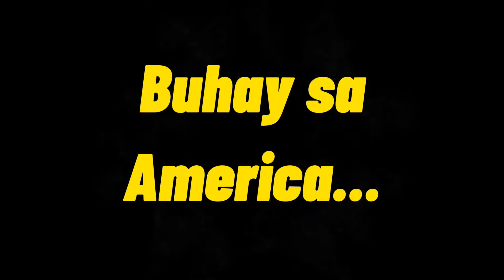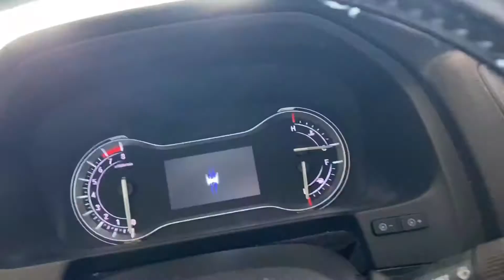Everyday Routine | Buhay sa America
Everyday routine here in America. When clock hits 5pm, time to go home and spend with my family.